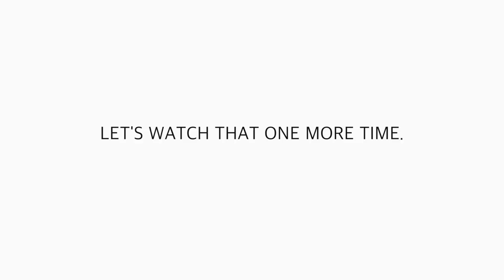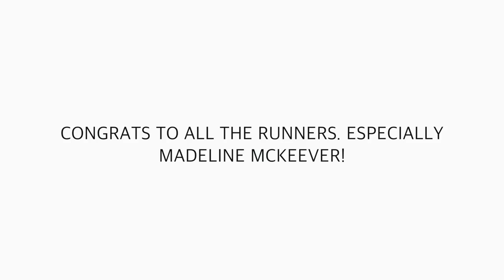DIRTY 30 50K - BLOODY FINISH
Well folks, it was indeed a bloody finish at the Dirty 30 50k (2018). What a day. A really well done event with lots of great coordination and volunteers along the way to help all the runners traverse the very challenging 32 miles, with 7,200' of vertical gain mixed in for fun. Just a tough course in many respects, very rocky in certain sections, especially when I rolled my ankle bad at mile 16, the half way point. Overall I'm very pleased with the effort. Usually I hit the wall around mile 22 in an ultra race, but today at the Dirty 30 50k, the hurt locker did not arrive until mile 28, so I'm grateful for that. Excited to give this course another try next year, without a rolled ankle and perhaps no fall at the end, that'd be nice. Dirty 30 50k in Golden Gate Canyon State Park, two thumbs up.

🎧 MUSIC 🎧

GEAR
1. Canon 7D Mark I & Canon 5D Mark III
2. Rode Video Pro Mic
3. SYRP Genie (time-lapse) & Magic Carpet Slider
4. DJI PHANTOM 4 (was stolen)

Cya tomorrow.